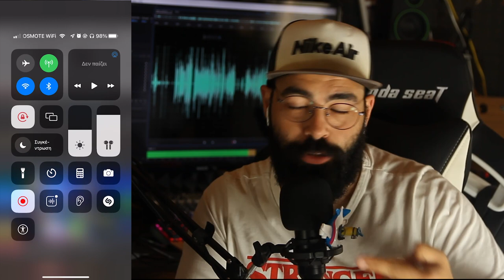Όχι ένα αλλά δύο ζευγάρια AirPods ταυτόχρονα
Αν είσαι από αυτούς που διαβάζουν την ΠΕΡΙΓΡΑΦΗ, καλησπέρα καλησπέρα και καλώς ήρθες σε ένα ακόμα βίντεο, σε αυτό το βίντεο θα δεις, πώς να συνδέσεις 2 AirPods ταυτόχρονα σε μια συσκευή, πολλά είδες εδώ άντε πάνω τώρα, δες το καλά, και μην ξεχάσεις SUBSCRIBE και ένα LIKE να γίνεις και εσύ μέλος τις ομάδας, και εννοείται καμπανάκι για να μην χάνεις βίντεο

Εξοπλισμός :
Κάμερα :